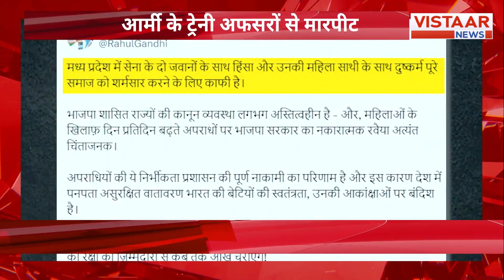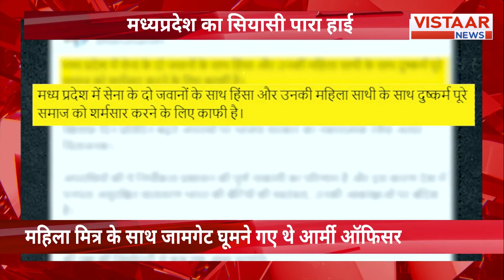Indore में Indian Army जवान के साथ हुई घटना पर Congress ने सरकार को घेरा, Rahul Gandhi का आया Tweet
In this video, we delve into the recent incident involving an Indian Army soldier in Indore that has sparked significant political discourse. The Congress party has taken a strong stance against the government, criticizing its handling of the situation. Additionally, Rahul Gandhi has expressed his views through a tweet, further igniting the conversation. Join us as we analyze the implications of this event on national security and political accountability.